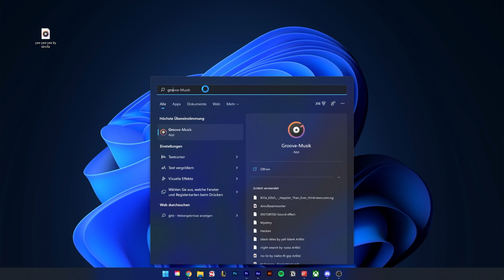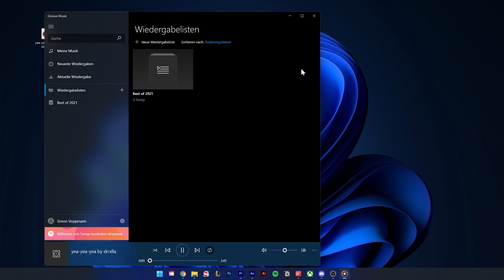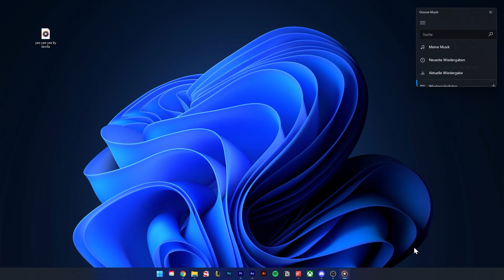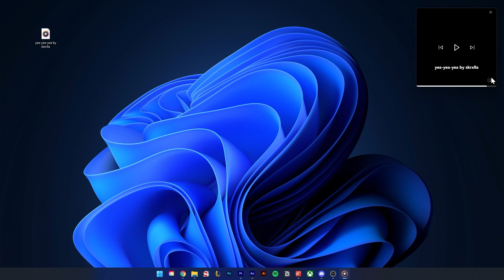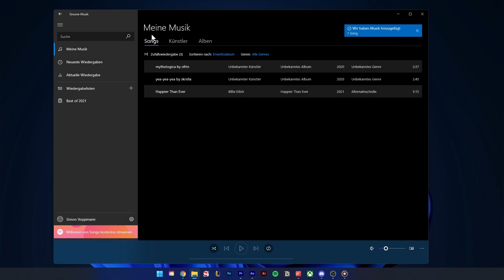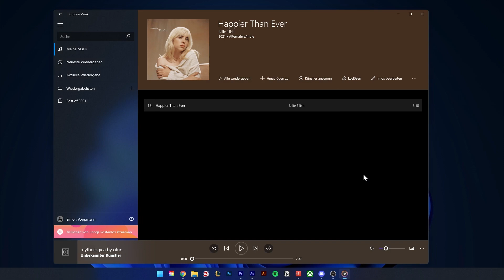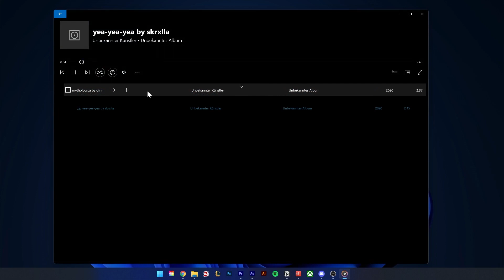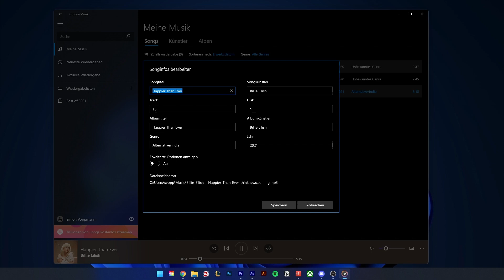Microsoft Groove-Musik (Tutorial) Verwalte einfach deine Musik unter Windows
Was ist Groove-Musik?
Spiele deine Audio-Dateien mit der Groove-Musik App auf deinem Windows Gerät ab und verwalte deine lokale Musik. Wie das alles funktioniert und was alles genau möglich ist, erkläre ich dir in diesem Tutorial.

Inhaltsverzeichnis
00:00 - Einleitung
00:11 - Inhaltsverzeichnis
00:42 - Einrichten
01:24 - Eigene Audio-Dateien abspielen (Player)
03:28 - Eigene Musik verwalten
05:24 - Playlisten erstellen & verwalten
06:38 - Account & Einstellungen

► Mehr Windows Tutorials:
► Spotify (Tutorial):
► Apple Music (Tutorial):

Produktion:
► Skript: Simon Voppmann
► Schnitt & Design: Simon Voppmann